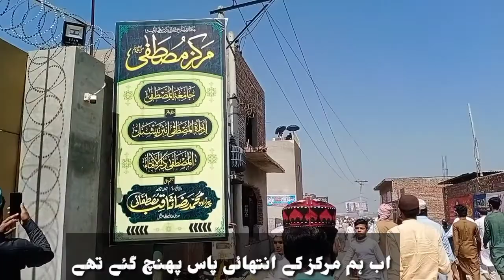RAZA SAQIB MUSTAFAI | Vlog Visit Documentary | Aqeel Vlog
On 13 March 2022 A beautiful Ijtma held in Idara tul Mustafa main center Gujranwala.
This Idaratul Mustafa doing tremendous job in the field of Islamic studies such as Dars e nizami. Sarf Nahv, mantaq and many other departments under the guidance of a very well known Islamic scholar Hazrat Allama Raza Saqib Mustafai.
I personally first time visited the center. I really feel spiritual feeling in spiritual environment.
Many of Ulma from center speech on different subjects of society specially for youth.
I requested to all of you kindly respect all umla e haq.